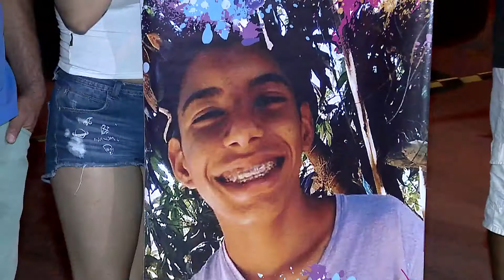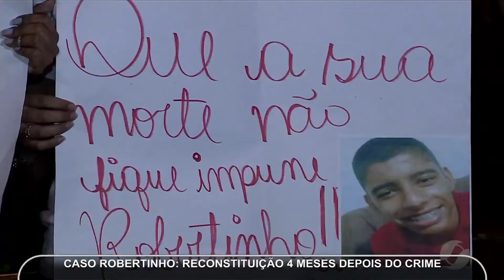JMD (16/08/17) - Reconstituição da morte do Robertinho